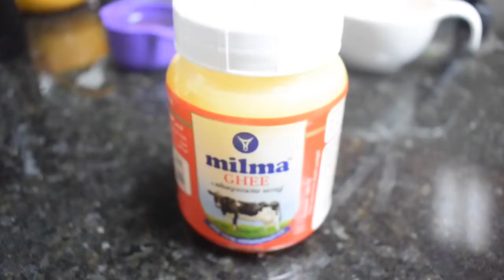വായിൽ വെച്ചാൽ വെണ്ണ പോലെ അലിഞ്ഞു പോകും കേസരി | RAVA KESARI | MALAYALAM RECIPE